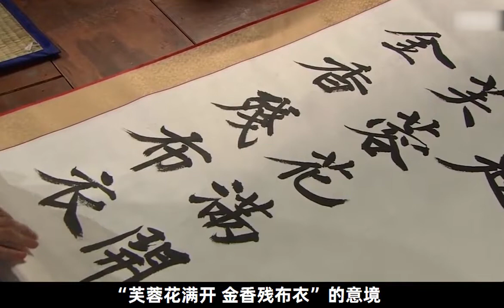【甘莫電影】時隔十年，兩小無猜的男孩女孩又相遇了？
時隔十年，兩小無猜的男孩女孩含淚相遇？
大家好，我是甘莫，都等你半天啦😁
我每天都会更新热门韩剧的剧集解说，记得来看~
消滅劇荒！